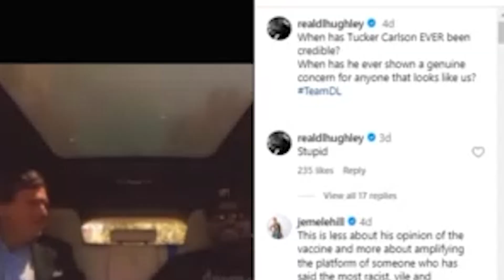DL Hughley & Jemele Hill Blast Ice Cube's Tucker Carlson Appearance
"In this explosive episode, we're diving deep into the storm that's erupted after Ice Cube's controversial appearance on Tucker Carlson's show. Hollywood is ablaze with heated debates, and big names like DL Hughley and Jemele Hill aren't holding back their thoughts.

Did Cube cross a line? Or is he the outspoken voice that's shaking up the status quo? We're peeling back the layers on this polarizing issue, from the celebrity reactions to the Twitter firestorm, to bring you the real story.

Join us as we unpack this tense stand-off that's rocked the entertainment world. We're not just presenting the facts, we're analyzing them, breaking them down, and serving you the raw, unfiltered truth. So, are you ready to dive in?

And remember, your opinion matters, so join the conversation and let us know what you think.

► Content Creator? Get $10 Off The Best Online Caption Creator Service. Use this
► Get My News Source! Cut Through Political Bias!